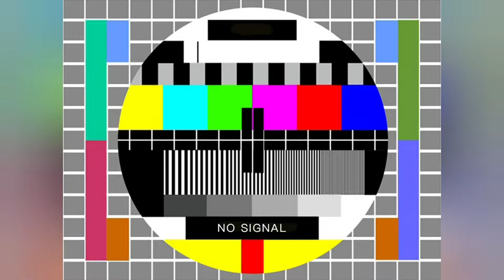KALAPATI CHANNEL || COUNTDOWN TO THE RACE- UPDATE 44DAYS BEFORE THE 1ST RACE.